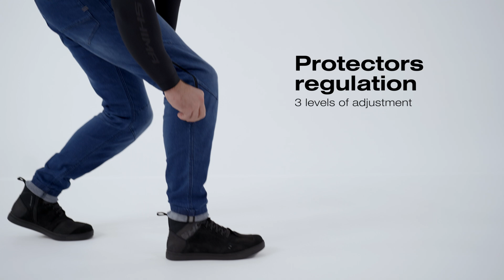SHIMA Rider Motorcycle Jeans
The SHIMA Rider motorcycle jeans are designed for daily wear, offering a blend of durability, protection, and comfort. They are made from denim reinforced with synthetic fibers and elastane, providing a combination of flexibility and strength. The ArmorTwill™ fabric is strategically used at the back, hips, and knees for added protection. Featuring a high-waisted cut, these jeans ensure a secure and comfortable fit. They come with two front pockets and two back pockets, as well as a reflective detail on the rolled-up hem for increased visibility. Practical features include a D-loop key ring, a connection loop, and a short connection zipper for easy attachment to a compatible jacket. For safety, the Rider jeans are equipped with AirForce™ FLEXX Level 2 knee protectors, which offer three-stage height adjustment and are housed in external pockets with zippers. An additional internal reinforcement layer provides extra durability, making these jeans a reliable choice for everyday motorcycling needs.